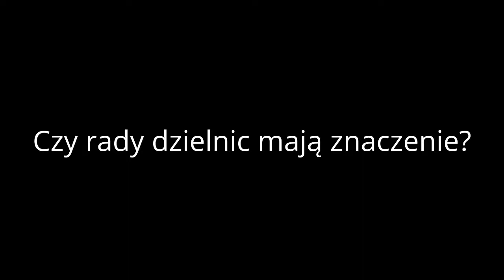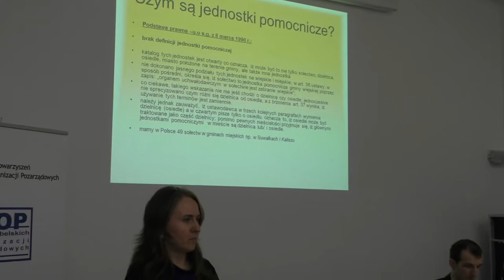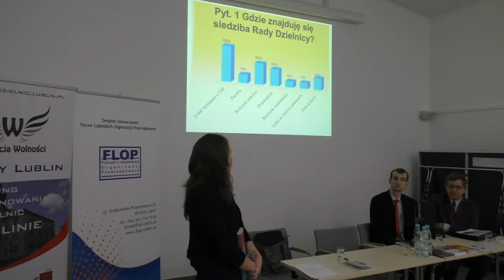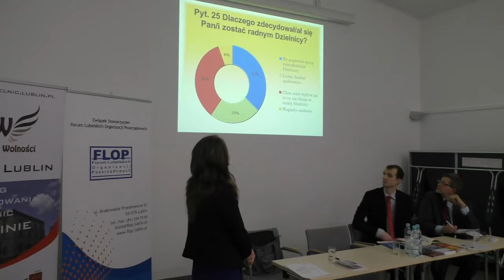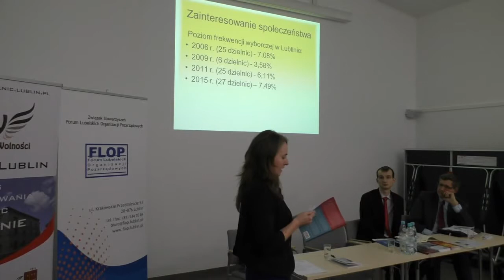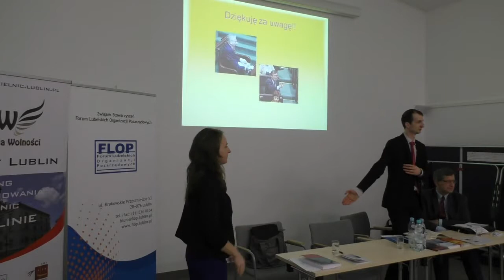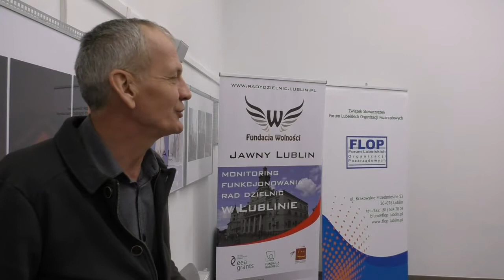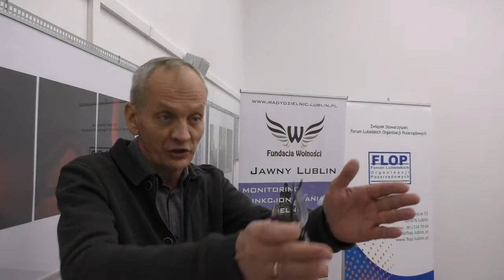Czy rady dzielnic mają znaczenie?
Relacja z kawiarenki obywatelskiej.